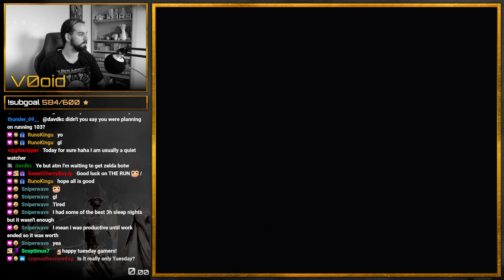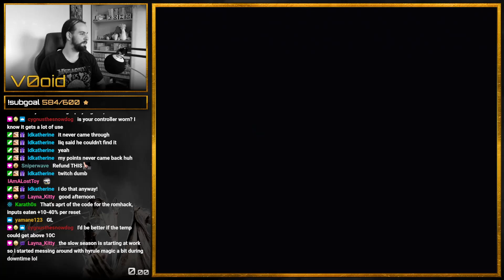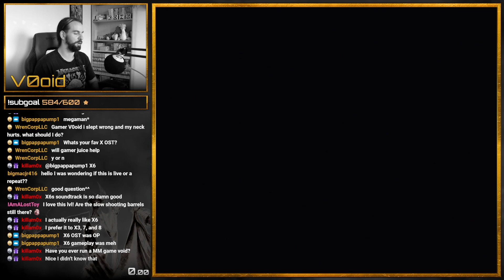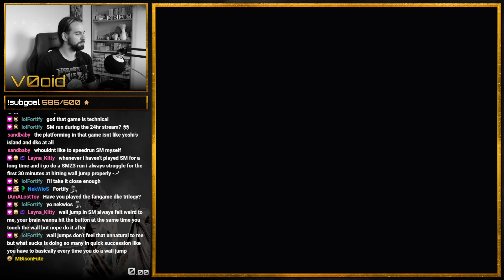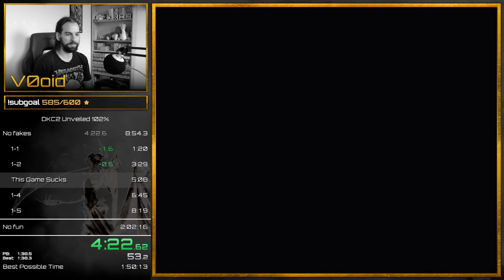Unveiled 102% practice & speedruns | V0oid Stream 06/13/2023